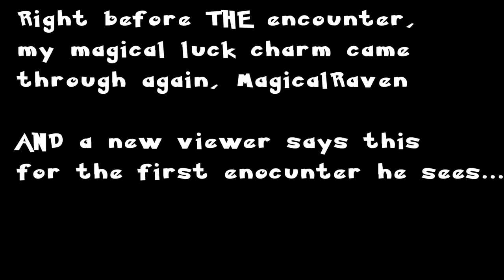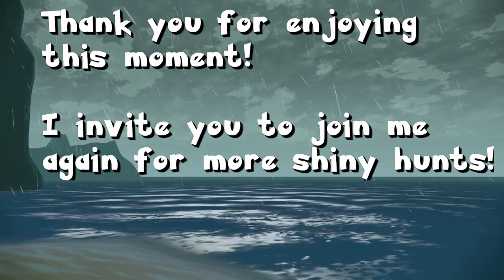Over 30K Encounters! My favorite Shiny Pokemon! Shiny Darkrai [Live] 15 month hunt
My favorite shiny Pokemon is MINE in HD! Once again, like Mewtwo, this hunt decided to exceed 10K, and 20K. and 30K. but here in 2023 Darkrai is officially done!

I've been shiny hunting since 2001, but this is officially my 2nd longest completed hunt! (3rd longest hunt overall sadly)